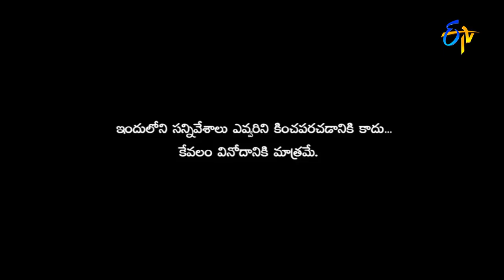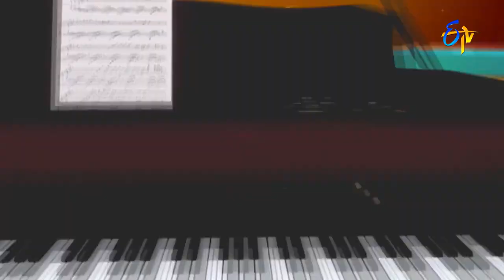Shakalaka Shankar Performance – Extra Jabardasth – Episode No 14 – ETV Telugu